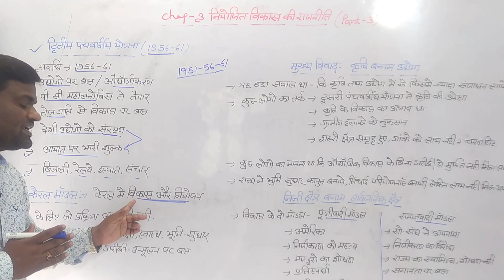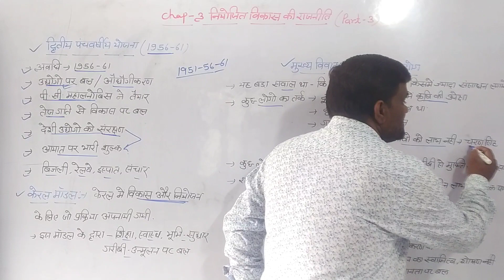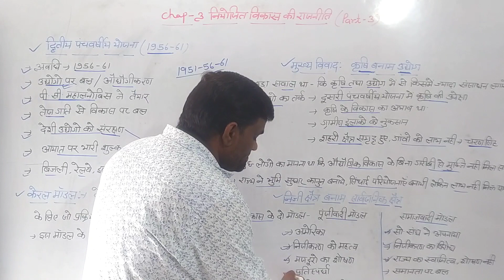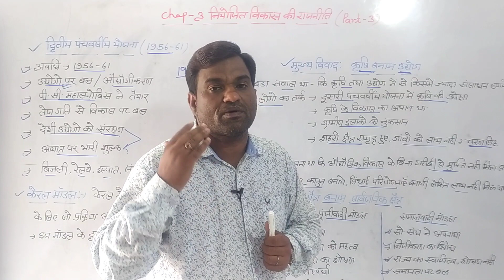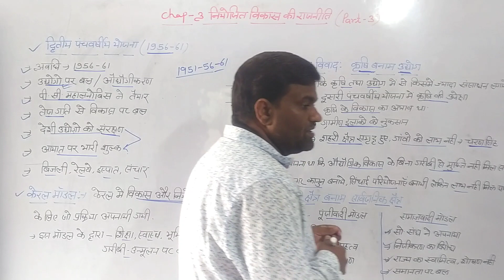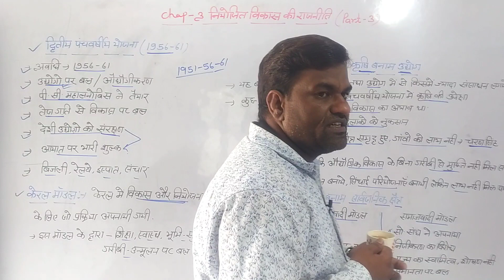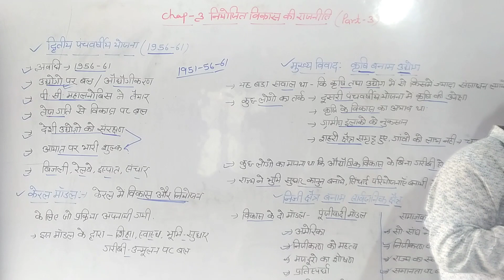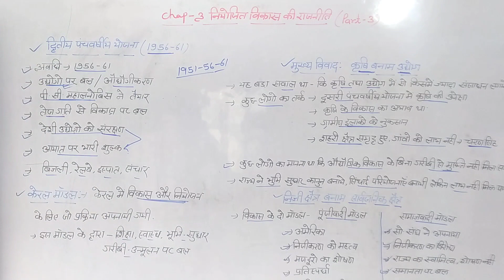कक्षा- 12 राजनीति विज्ञान पाठ- 3 नियोजित विकास की राजनीति (पार्ट-3) || Class12 pol.science Chapter-3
इस वीडियो में कक्षा- 12 राजनीति विज्ञान के पाठ- 3 नियोजित विकास की राजनीति के बारे में बताया गया है

कक्षा- 12 इतिहास के टेस्ट/महत्वपूर्ण प्रशन